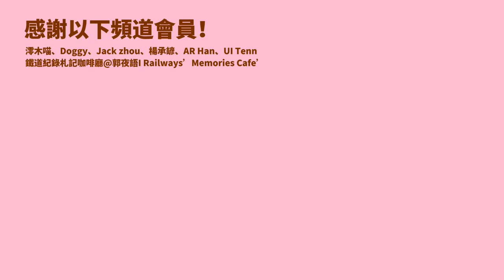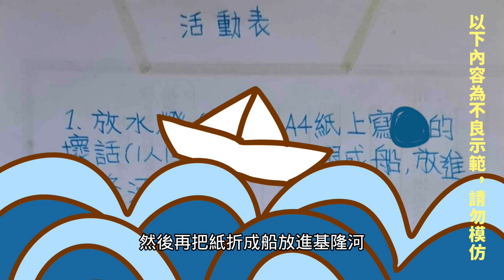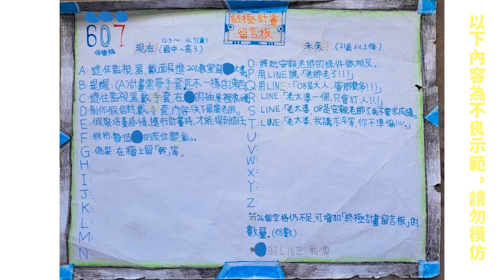小時候不怕蟑螂，成為惡作劇之王！（內無蟑螂照片）【單犬將】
00:00片頭
00:32蟑螂墳墓
2:17蟑螂復仇計畫
3:59安親班慘事
5:08嚇棋棋老師